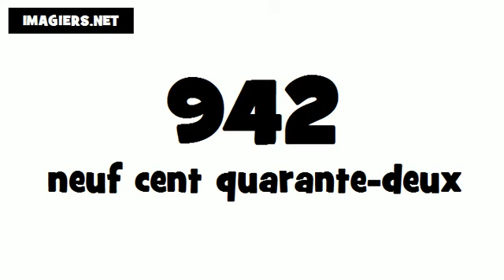How to say 942 in French